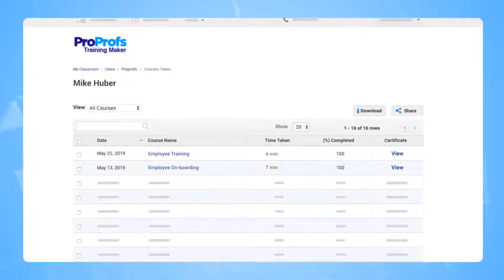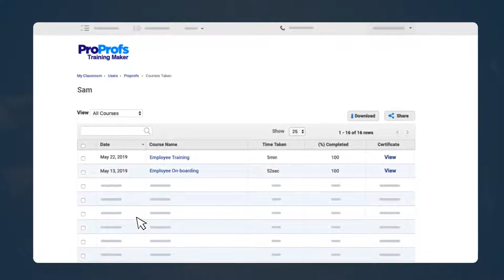How to Share Quiz or Course Reports With Your Learners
Wondering how to share your quiz or course reports with your learners? Well, it's just a click away with ProProfs.

Watch the video to learn how group admins can share different kinds of reports such as quiz and course reports, user reports, and group reports by simply sharing a link with the recipients. ProProfs learning and training solution is the world's simplest - AI-generated reports can be shared with just a click.